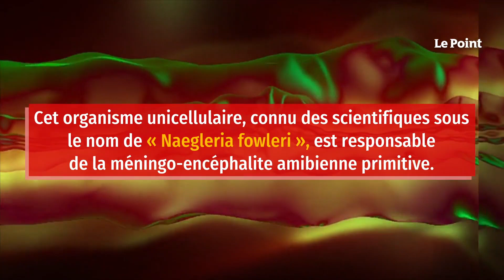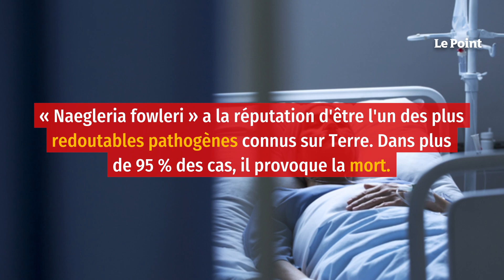Baignade : l’amibe mangeuse de cerveau a encore tué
Comté de Douglas, Nebraska. Ce 18 août, les autorités sanitaires locales ont annoncé la triste nouvelle : un enfant est mort quelques jours après s'être baigné dans la rivière Elkhorn qui serpente à travers cette vaste région agricole. Cause du décès : l'attaque de l'amibe mangeuse de cerveau ! Cet organisme unicellulaire, connu des scientifiques sous le nom de Naegleria fowleri, est responsable de la méningo-encéphalite amibienne primitive. Il mange littéralement le cerveau en phagocytant les cellules nerveuses.